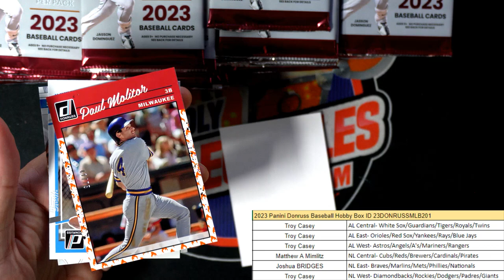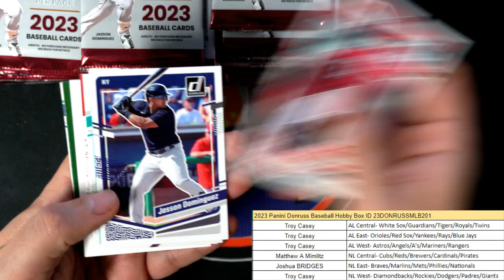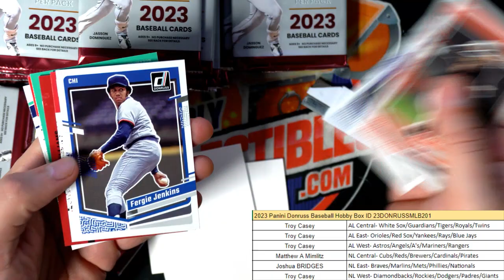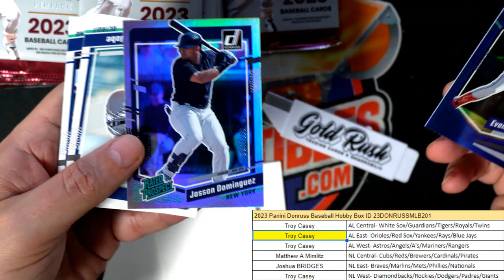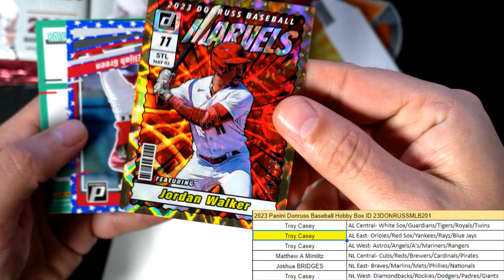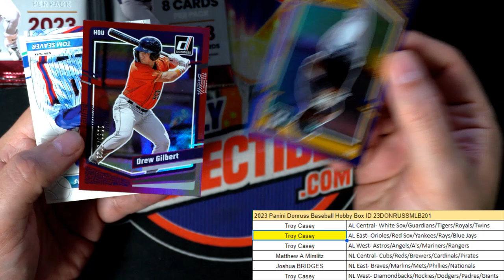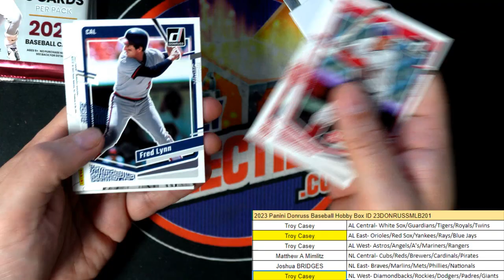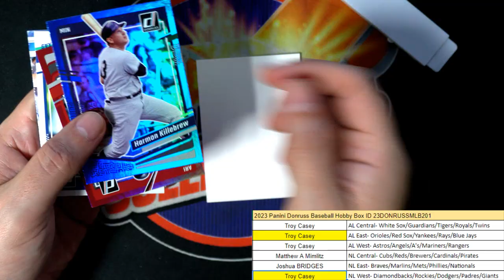2023 Panini Donruss Baseball Hobby Box ID 23DONRUSSMLB201